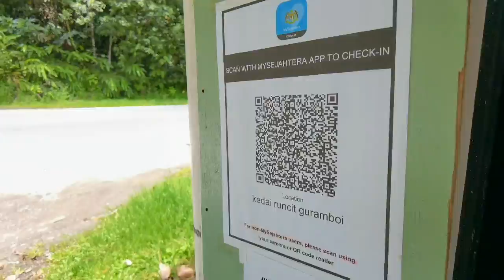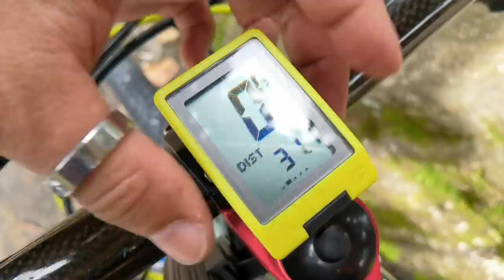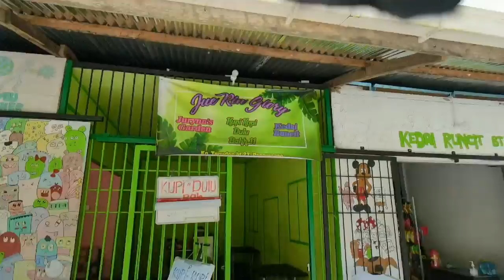Sunday Leisure Ride :: Gunung Alab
Gunung Alab is another riders enthusiast location.
The climb is not that hard but the distance from each climb
Is a long stretch...
Its a 50km from ride from Dogongong with 10km flat road and
40km of climb.
1600m elevation more or less...

The video is a little longer, because im trying to keep the
details as much as I can.
It took most of us beginners 6 hours to reach up.
And 2 hours to glide as you descend.